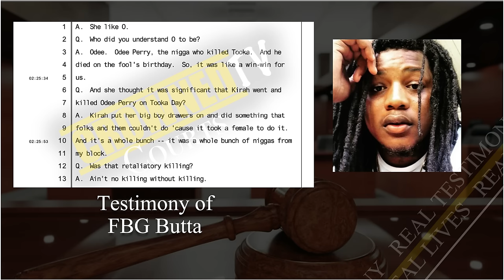FBG Butta testifies about witnessing T Roy do a hit, and breaks down O Block, OTF, Lamron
FBG Butta testifies about witnessing T Roy "Get Wild" and breaks down O Block, OTF, Lamron, STL, EBT.

$CROWNEDTVCOURTS